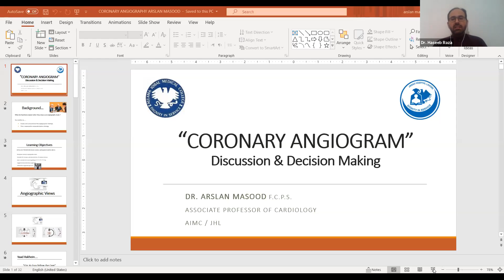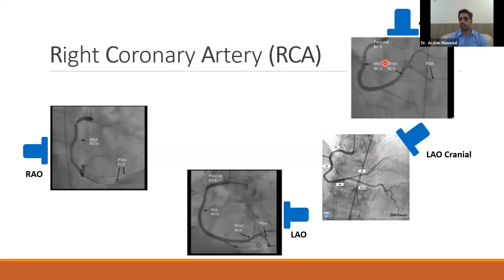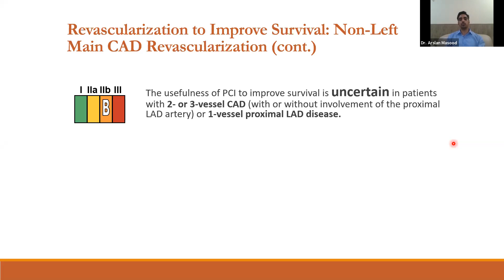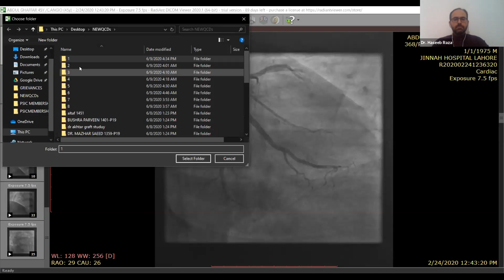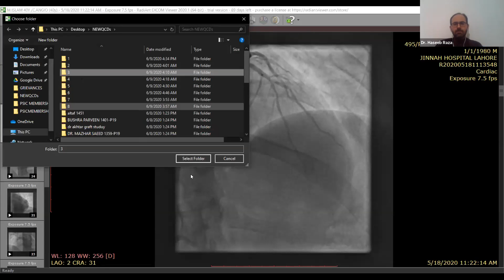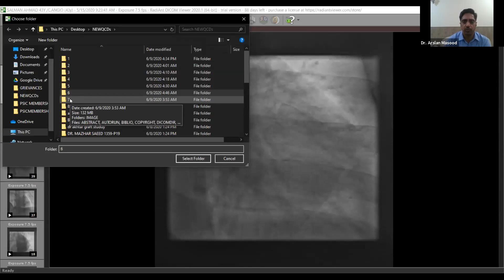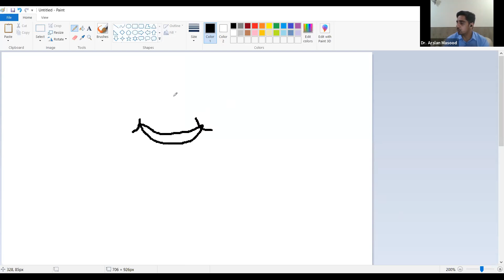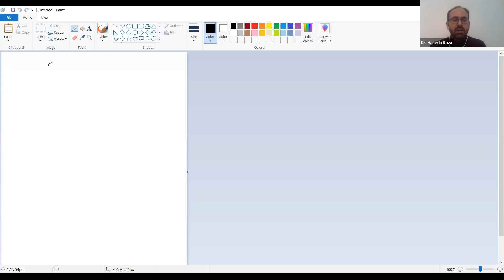Webinar 10, Coronary Angiogram ( Discussion & Decision making )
Speaker: Dr Arsalan Masood. 9 June 2020